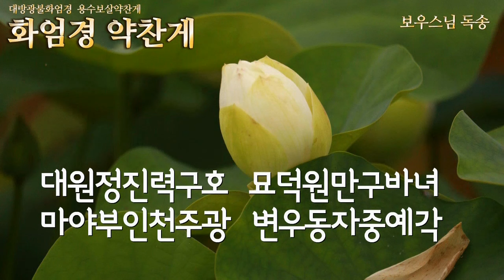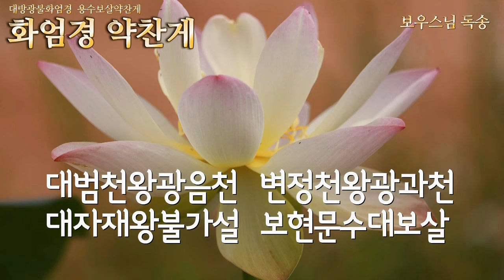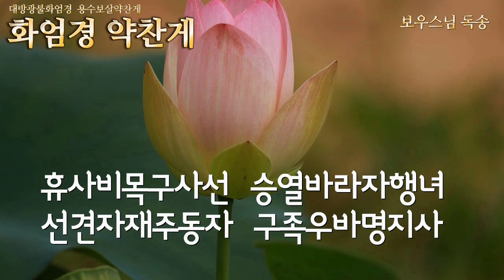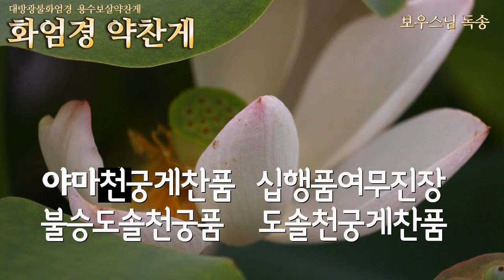약찬게 21독 보우스님 독송 [대방광불화엄경 용수보살약찬게]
화엄경 약찬게(770자 110구절: 화엄경을 게송으로 설한것)
華嚴經 略纂偈
                    대방광불화엄경 용수보살약찬게

                      나무화장세계해 비로자나진법신

                      현재설법노사나 석가모니제여래

                      과거현재미래세 시방일체제대성

                      근본화엄전법륜 해인삼매세력고

                      보현보살제대중 집금강신신중신

                      족행신중도량신 주성신중주지신

                      주산신중주림신 주약신중주가신

                      주하신중주해신 주수신중주화신

                      주풍신중주공신 주방신중주야신

                      주주신중아수라 가루라왕긴나라

                      마후라가야차왕 제대용왕구반다

                      건달바왕월천자 일천자중도리천

                      야마천왕도솔천 화락천왕타화천

                      대범천왕광음천 변정천왕광과천

                      대자재왕불가설 보현문수대보살

                      법혜공덕금강당 금강장급금강혜

                      광염당급수미당 대덕성문사리자

                      급여비구해각등 우바새장우바이

                      선재동자동남녀 기수무량불가설

                      선재동자선지식 문수사리최제일

                      덕운해운선주승 미가해탈여해당

                      휴사비목구사선 승열바라자행녀

                      선견자재주동자 구족우바명지사

                      법보계장여보안 무염족왕대광왕

                      부동우바변행외 우바라화장자인

                      바시라선무상승 사자빈신바수밀

                      비실지라거사인 관자재존여정취

                      대천안주주지신 바산바연주야신

                      보덕정광주야신 희목관찰중생신

                      보구중생묘덕신 적정음해주야신

                      수호일체주야신 개부수화주야신

                      대원정진력구호 묘덕원만구바녀

                      마야부인천주광 변우동자중예각

                      현승견고해탈장 묘월장자무승군

                      최적정바라문자 덕생동자유덕녀

                      미륵보살문수등 보현보살미진중

                      어차법회운집래 상수비로자나불

                      어련화장세계해 조화장엄대법륜

                      시방허공제세계 역부여시상설법

                    육육육사급여삼 일십일일역부일

                    세주묘엄여래상 보현삼매세계성

                    화장세계노사나 여래명호사성제

                    광명각품문명품 정행현수수미정

                    수미정상게찬품 보살십주범행품

                    발심공덕명법품 불승야마천궁품

                    야마천궁게찬품 십행품여무진장

                    불승도솔천궁품 도솔천궁게찬품

                    십회향급십지품 십정십통십인품

                    아승지품여수량 보살주처불부사

                   여래십신상해품 여래수호공덕품

                   보현행급여래출 이세간품입법계

                   시위십만게송경 삼십구품원만교

                   풍송차경신수지 초발심시변정각

                   안좌여시국토해 시명비로자나불

大方廣佛華嚴經 龍樹菩薩略纂偈

南無華藏世界海 毘盧遮那眞法身

現在說法盧舍那 釋迦牟尼諸如來

過去現在未來世 十方一切諸大聖

根本華嚴轉法輪 海印三昧勢力故

​普賢菩薩諸大衆 執金剛神身衆神

足行神衆道場神 主城神衆主地神

主山神衆主林神 主藥神衆主稼神

主河神衆主海神 主水神衆主火神

主風神衆主空神 主方神衆主夜神

主晝神衆阿修羅 迦樓羅王緊那羅

摩喉羅伽夜叉王 諸大龍王鳩槃茶

乾達婆王月天子 日天子衆兜利天

夜摩天王兜率天 化樂天王他化天

大梵天王光音天 遍淨天王廣果天

大自在王不可說 普賢文殊大菩薩

法慧功德金剛幢 金剛藏及金剛慧

光焰幢及修彌幢 大德聲聞舍利子

及與比丘海覺等 優婆塞長優婆夷

善財童子童男女 其數無量不可說

善財童子善知識 文殊舍利最第一

​德雲海運善住僧 彌伽解脫與海幢

休舍毘目瞿沙仙 勝熱婆羅慈行女

善見自在主童子 具足優婆明智士

法寶髻長與普眼 無厭足王大光王

不動優婆遍行外 優婆羅華長者人

婆施羅船無上勝 獅子嚬伸婆修密

毘瑟祗羅居士人 觀自在尊與正趣

大天安住主地神 婆珊婆演主夜神

普德淨光主夜神 喜目觀察衆生神

普救衆生妙德神 寂靜音海主夜神

守護一切主夜神 開敷樹華主夜神

大願精進力救護 妙德圓滿瞿婆女

摩耶夫人天主光 遍友童子衆藝覺

賢勝堅固解脫長 妙月長者無勝軍

最寂靜婆羅聞者 德生童子有德女

彌勒菩薩文殊等 普賢菩薩微塵衆

於此法會雲集來 常隨毘盧遮那佛

於蓮華藏世界海 造化莊嚴大法輪

十方虛空諸世界 亦復如是常說法

六六六四及與三 一十一一亦復一

世主妙嚴如來相 普賢三昧世界成

華藏世界盧舍那 如來名號四星諦

光明覺品問明品 淨行賢首須彌頂

須彌頂上偈讚品 菩薩十住梵行品

發心功德明法品 佛昇夜摩天宮品

夜摩天宮偈讚品 十行品與無盡藏

佛昇兜率天宮品 兜率天宮偈讚品

十回向及十地品 十定十通十忍品

阿僧祗品與壽量 菩薩住處佛不思

如來十身相海品 如來隨好功德

普賢行及如來出 離世間品入法界

是爲十萬偈頌經 三十九品圓滿敎

諷誦此經信受持 初發心時便正覺

安坐如是國土海 是名毘盧遮那佛